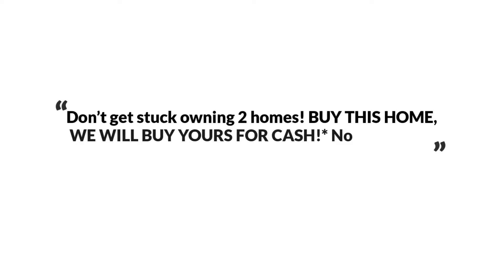The Reynolds Team Presents, Exclusive Home for Sale! - 907 Summit Avenue, Alexandria, VA 22302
Beautifully renovated 3,500 Sqft. home, so much more to see in this prime location!!!